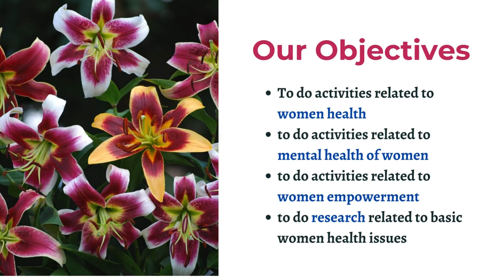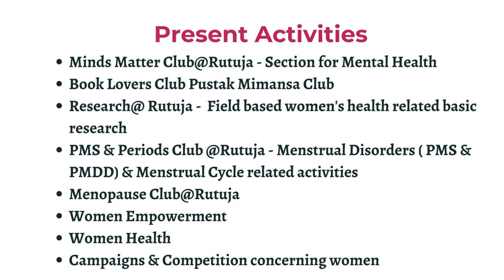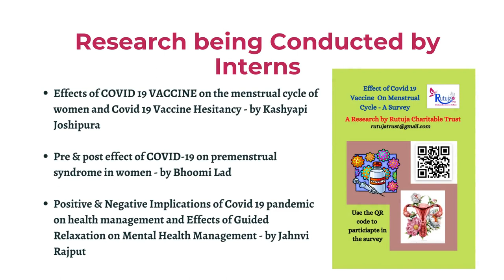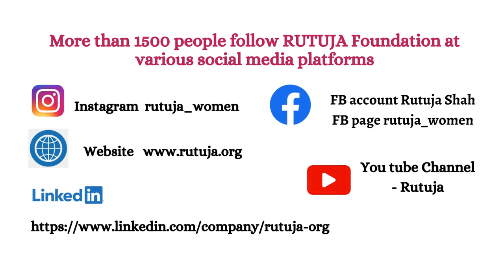Introduction to Rutuja NGO